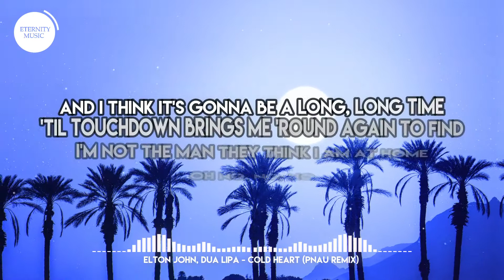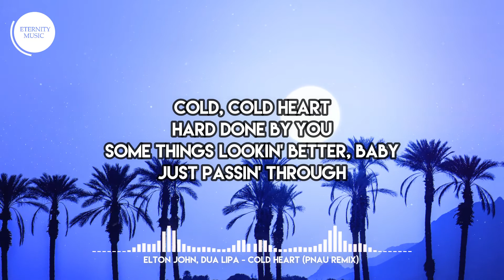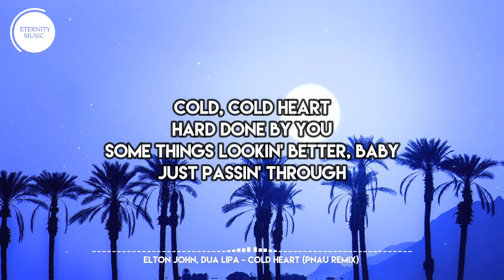Elton John, Dua Lipa - Cold Heart (PNAU Remix) [Lyric Video] It's a human sign When things go wrong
Elton John, Dua Lipa - Cold Heart (PNAU Remix) [Lyric Video]

Some things looking better, baby (Oh)
Just passin' through (Oh no, no, no, no)

[Dua Lipa]
Another man that think I am at home
When I'm fallin', but I can't dance